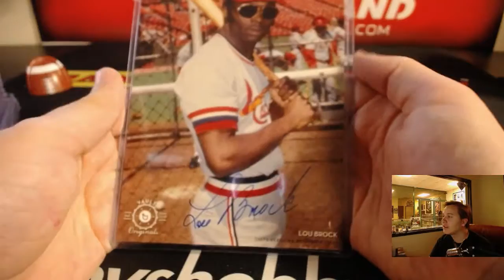Topps Vault Original box for TJ P.